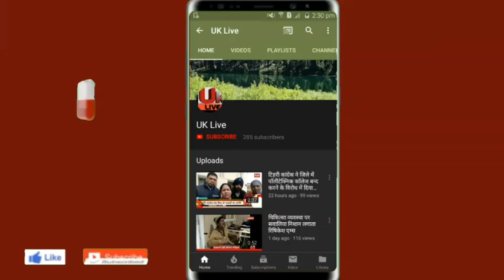सहारनपुर में बन्दे मातरम ग्रुप चलाने वाले शख्स को मिली धमकी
पुलवामा आतंकी हमले के बाद सहारनपुर के निवासी मारुति नंदन को मिली आतंकी धमकी वंदे मातरम ग्रुप चलाता है मारुति नंदन युवक का कहना है लगातार तीन दिनों से उसको एक बलाइंक कॉल आ रहा था मोबाइल नंबर ना पहचानने के कारण 2 दिन उसने उस कॉल को नहीं उठाया लास्ट में जब उसने कॉल उठाया तो सीधे तौर पर मारुति नंदन को सहारनपुर में ही जान से मारने की धमकी देता नजर आ रहा है ऑडियो क्लिप में यह व्यक्ति मारुति नंदन ही नहीं अपितु सहारनपुर इलाके की पुलिस चौकी को भी उड़ाने की धमकी दे रहा है तथा इसके साथ-साथ हिन्दु देवी देवताओं को भद्दी भद्दी गालियां दे रहा है यह युवक मारुति नंदन ने जब पुलिस को तहरीर दी उत्तर प्रदेश पुलिस भी इस व्यक्ति पर कार्रवाई करने को तैयार नहीं वही पुलिस वालो ने मारुति नंदन को वहां से जाने को कह दिया गया जब मारुति नंदन ने सीओ साहब से कहा तो थाना सदर ने मारुति नंदन से कहा कि उस युवक का फोन नंबर ब्लॉक कर दे जबकि वहां की पुलिस का मेन कार्य था उस नंबर के जरिए उस युवक को पकड़ना जहां देश के प्रधानमंत्री आतंकवाद के खिलाफ पूरी तरीके से देश की सेना व हर राज्य की पुलिस को अलर्ट रहने के आदेश दिये गए है वहीं सहारनपुर पुलिस का रवैया संछय में डालता है जबकि मारुति नंदन ने मुख्यमंत्री उत्तर प्रदेश को भी इस धमकी के लिए सूचित कर दिया है उसके बावजूद भी कोई कार्यवाही नहीं हो रही है देखना है कब मिलता है इस युवक को न्याय